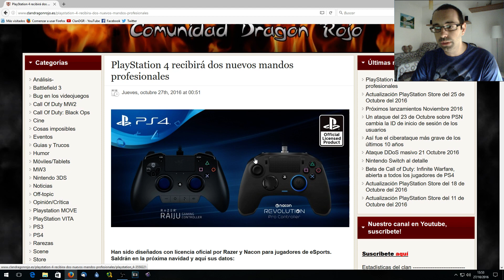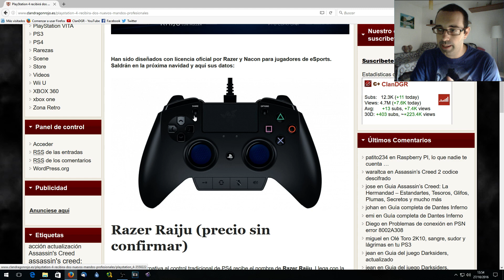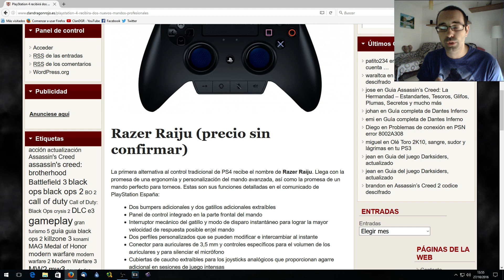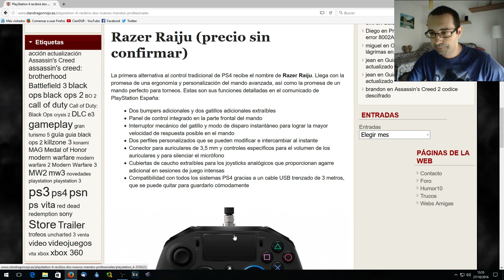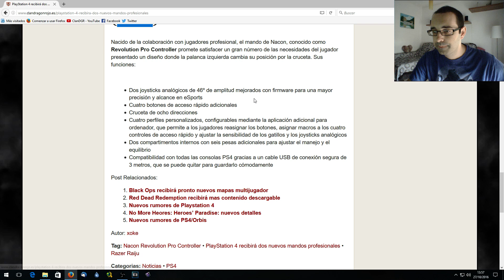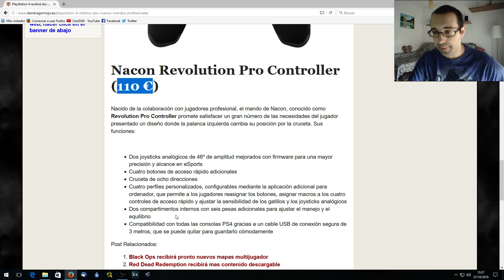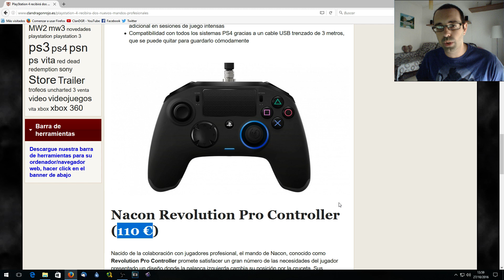PlayStation 4 recibirá dos nuevos mandos profesionales